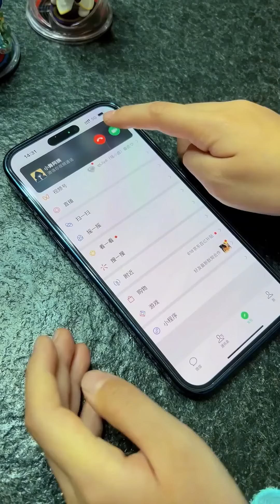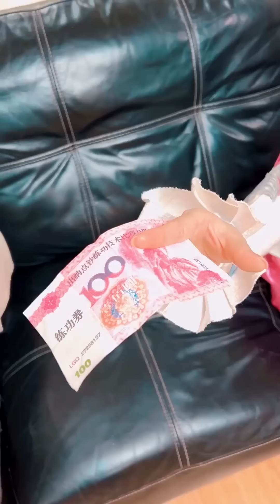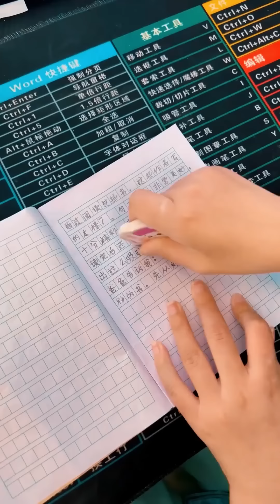【斗罗大陆】骗子使用AI诈骗，却被唐舞桐一眼识破，唐三小舞制裁坏蛋！斗罗大陆